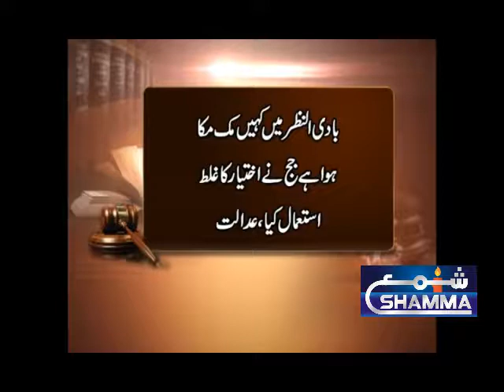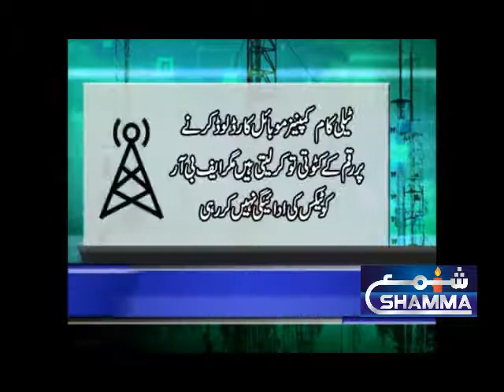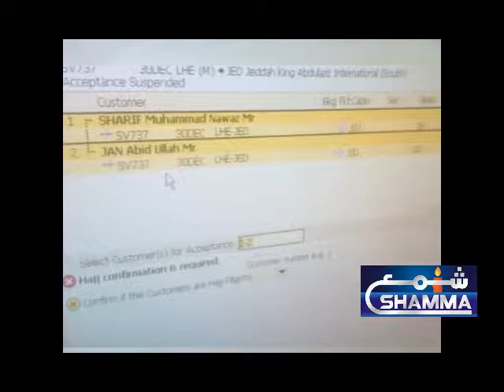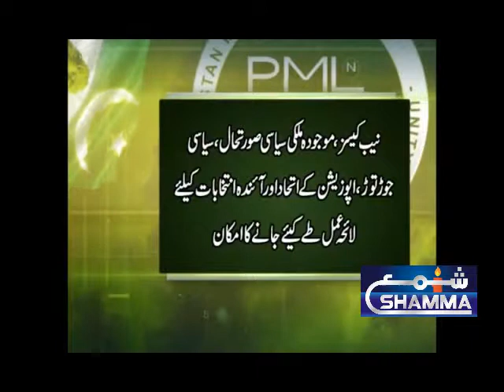PAKISTAN ALL DAY HEADLINES & NEWS 29-12-2017